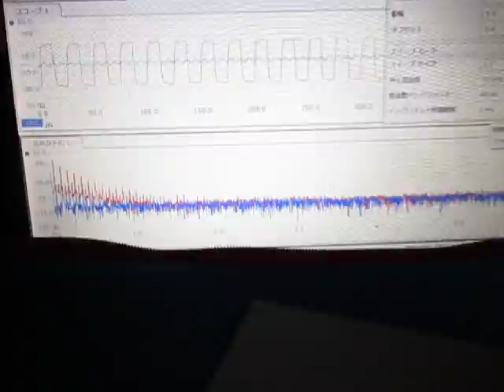表面検査の基礎実験 超音波システム研究所